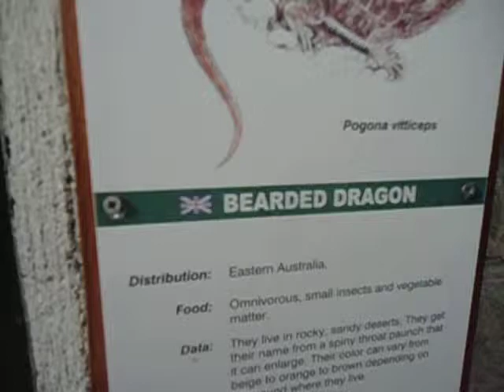bearded dragons - Pogona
Pogona is a genus of reptiles containing eight species, which are often known by the common name bearded dragons. The term "bearded dragon" is most commonly used to describe the central bearded dragon, (Pogona vitticeps). The name "bearded dragon" comes refers to the "beard" of the lizard, the underside of the throat which turns black if they are stressed or see a potential rival. Members of this genus live in the arid, rocky, semidesert regions and dry open woodlands of Australia. They are adept climbers, spending time on branches and in bushes and near human habitation. Pogona species bask on rocks and exposed branches in the mornings and afternoons. They are found throughout Australia.

Several species of this genus, especially the central bearded dragon, are often kept as pets or exhibited in zoos due to their hardy nature and easy care in comparison to other exotic reptiles.
The genus is in the subfamily Agaminae of the family Agamidae. Part of the Lizard family, their characteristics include broad, triangular heads and flattened bodies with spiny scales arranged in rows and clusters. These are found on the throat, which can be expanded when threatened, and at the back of the head. These spiny scales are used to scare off predators, yet they are not very sharp. Bearded dragons display a hand-waving gesture to show submission, and a head-bobbing display to show dominance between dragons. They have the ability to change color during rivalry challenges between males, in response to ambient temperature changes such as turning black to absorb heat, and other stimuli. Males grow up to 40 to 60 cm (16 to 24 in) long, and females up to 30 to 51 cm (12 to 20 in).
In captivity
Bearded dragons --most commonly, the inland or central bearded dragon-- are kept as pets. Introduced as pets to the US during the 1990s, they are a popular exotic species pet even though Australia, from the 1960s onward, has banned the sale of its wildlife to the pet trade . They are a popular species among children because of their friendly and calm nature, and the relative ease of caring for them. Generally speaking the bearded dragon is a solitary animal but sometimes female dragons of similar size will often happily live together. Male bearded dragons are usually housed alone, as they will fight with other males and breed with females.[citation needed] Captive adults reach about 42 to 61 cm (16 to 24 in) from head to tail, weigh 350 to 600 g (10 to 20 oz)[4] and live for about 8 to 12 years with good care.